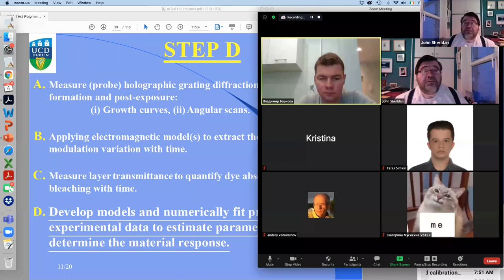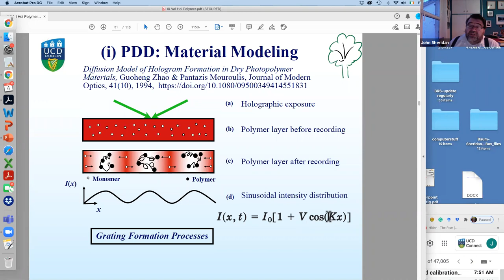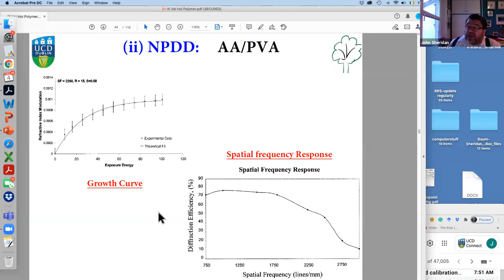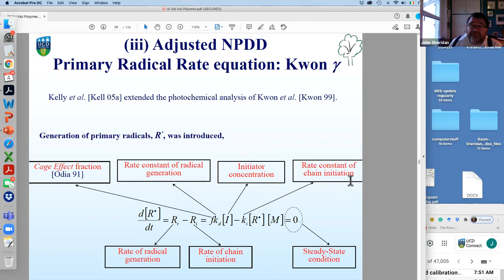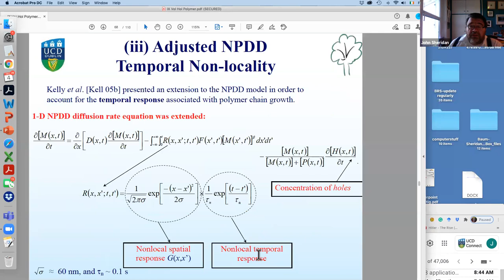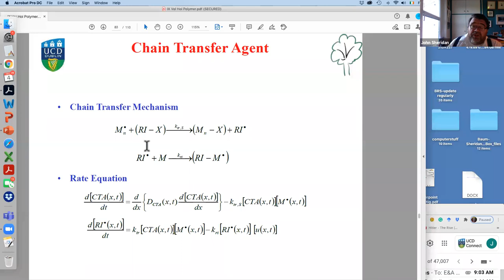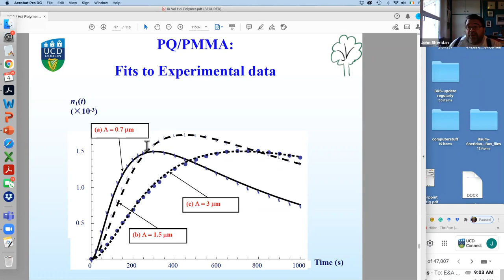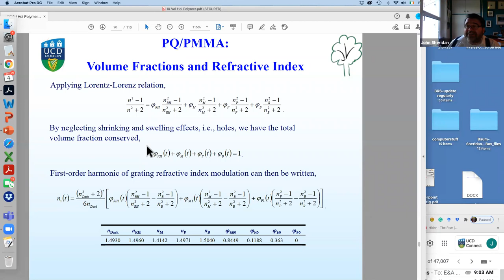Lecture 8. Optical systems for recording, storing and displaying information. ITMO University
Dr. John T. Sheridan, University College Dublin